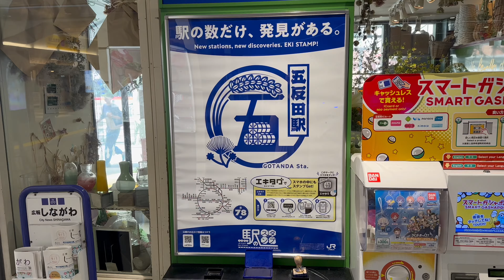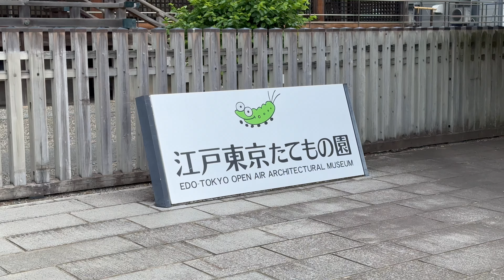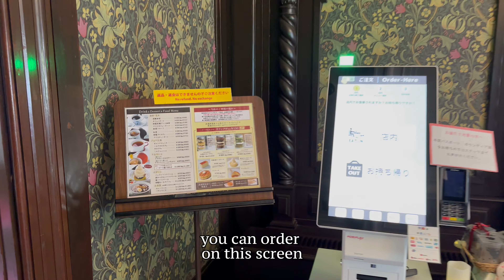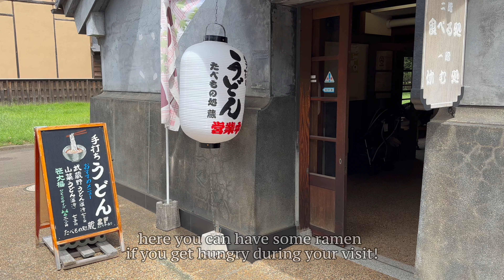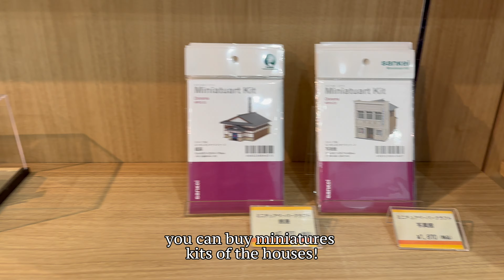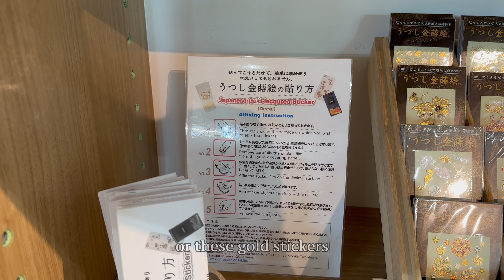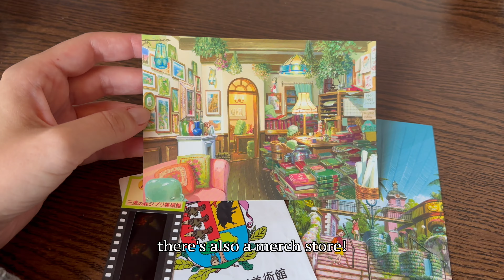tokyo vlog 🏞️ Ghibli Museum, Open Air Architectural Museum, Kichijōji Petit Mura, Izakaya 🍣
In today's video: we're leaving the center of Tokyo, taking two trains to explore a new part of the city! First, we're stopping by Edo-Tokyo Open Air Architectural Museum - a gigantic open air area to visit Japanese houses with interesting architecture! 🛖🏡🏘️ Such a unique experience! We're then heading to the Ghibli Museum nearby, taking a snack on the way 🍞 The day will end with a nice dinner with a friend in town! Let's enjoy the summer breeze one last time before heading back to the hotel 😌

(you don't want to miss the Japan stories!!)

I will be posting every single day of the trip as daily (silent) vlogs - hope it will help you plan your own trip... or make you feel like you're traveling with me! ☺️

📸 shot on iPhone 14 Pro 🗓 in August/September 2023

📞 MobiMatter - get $5 cashback when getting an International eSIM for your travel, with code: M.CAR20588 (it’s the best company I’ve ever used!!)

Music at the end:
The Boy and the Heron  Spinning Globe 地球儀  Cello Cover

Enjoy 🌿☺️ hope it's useful!

about me: 29-yo, born in France 🇫🇷 raised by Portuguese immigrants parents 👨‍👩‍👧‍👧🇵🇹 I never had the chance to travel when I was younger so, as soon as I managed to save up some money, I took off 🛫 At 19yo, I moved to live and study for a year in Athens, Greece 🇬🇷 At 22, I moved for an internship in Miami, USA 🇺🇸 before getting another opportunity to work and study in Montreal, Canada 🇨🇦 At 24, I did my last master degree semester as an exchanged student in São Paulo, Brazil 🇧🇷 Fell in love with the country, got a job, and been based in Rio de Janeiro ever since. After some personal health issues, I realized life is too short not to explore the world more… I’ve always loved documenting my days (journaling, scrapbooking) and knowing the next months would be full of travels, I thought, why not vlog it? I’m sure future-me will be very happy to look back at these videos! Hope you do too ☺️